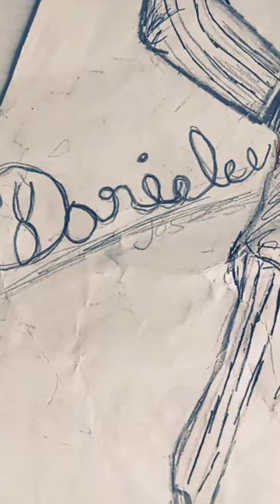I am the biggest fan of memo Ochoa 🇲🇽🇲🇽🇲🇽